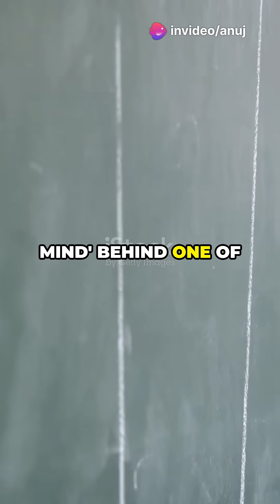John Nash: The Genius Who Changed How We Play the Game! 🧠